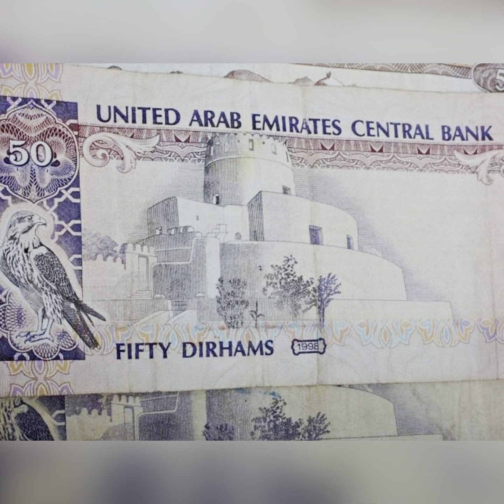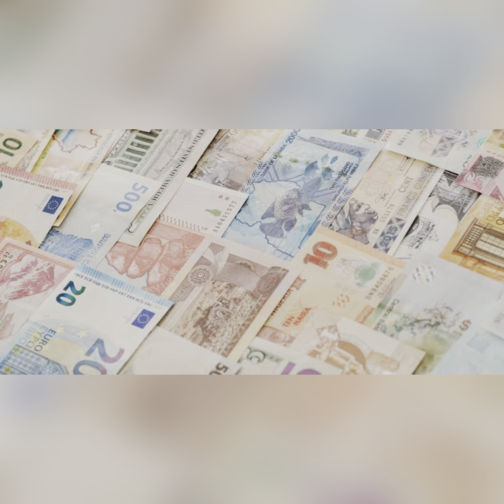The End of the Dollar Hegemony ! India imports Russian oil hit all time high ! india ❤️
India's oil trade, in response to the turmoil of sanctions and the Ukraine war, provides the strongest evidence so far of a shift into other currencies that could prove lasting.

The country is the world's number three importer of oil and Russia became its leading supplier after Europe shunned Moscow's supplies following its invasion of Ukraine begun in February last year.